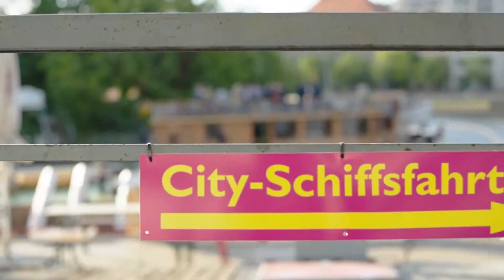The traveller – product video for Builford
model: Adri de la Torre